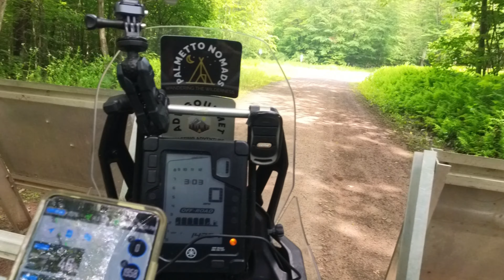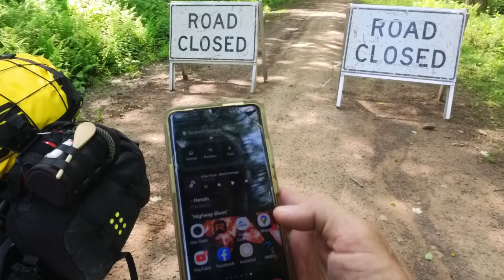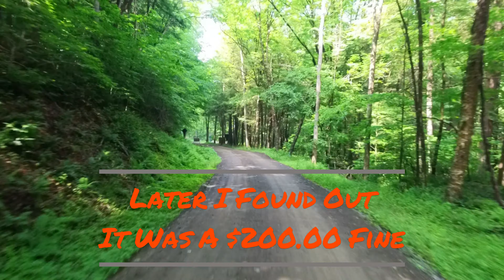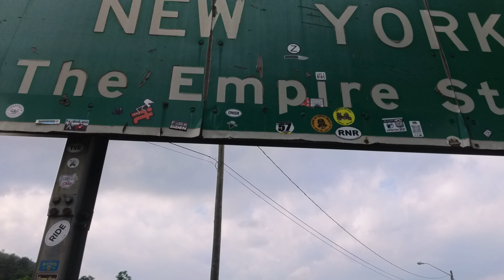MABDR - Sections 7, 8, & 9 | Solo Adventure | Mid Atlantic Backcountry Discovery Route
ADV Gourmet Video Body Description
In this video I start out in Amish Country and am quickly into the PA forests. I travel through section 7 and meet my first ADV riders of the trip. A short chat with them and I am quickly off to the next section. Then going from section 7 to 8 I get into some slick roads, more ADV riders, and some beautiful views. Section 8 has some great terrain and I have some fun on the back roads. Supper pumped to get into section 9 around 2pm I shoot for the finish before coming to a road closed sign deep into the last forest. Looking for a reroute I talked to some truckers that showed me a way out. On the route I come to a crossroad and that's when I meet Mike. Mike is a forest contractor and gives me some advice on how to complete my trip, while keeping the integrity of the MABDR. Sweating bullets while finishing up the route I finally come to Lawrenceville, PA and the New York state line for an emotional finish.

Palmetto Nomads

Equipment Used in Video Production
Lenovo Laptop Computer
Placeit Video Software
Clipchamp Video Software
DJI Drone Mini 3 Pro
Insta 360 RS ONE
Cannon Rebel T3